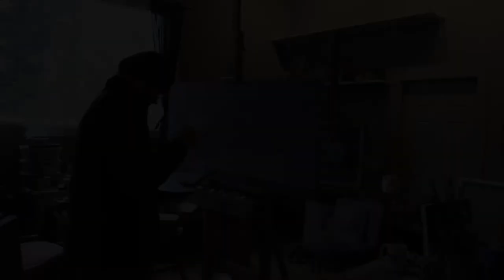Tony Griffin: Drawing From Life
On January 11, BRAHM Programs & Outreach Director, Willard Watson interviewed Tony Griffin in his home studio. This interview examines Tony's life, influences, and inspirations.

Tony Griffin is a classically trained painter who lives and works in North Carolina. Griffin’s work has evolved from a deep-rooted understanding and appreciation of academic approaches to a more personal and direct interpretation of his experiences and surroundings. He is a perceptual painter; his work is based on observation and response. While Griffin remains faithful to the principles and ideals of his classical training, his work has developed into a looser, more confident voice – a testament not only to his skill, but to his personal vision.

Visit BRAHM today and see Drawing from Life: Ben Long & Tony Griffin up through March 20, 2021.